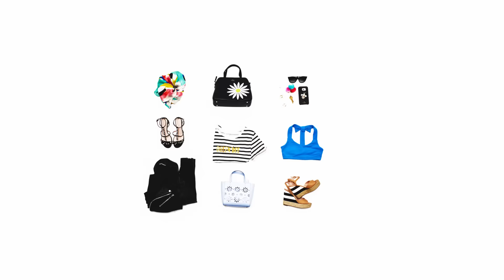a perfect weekend wardrobe. (the kat dennings way.) | kate spade new york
a perfect weekend wardrobe. (the kat dennings way.) shop the look!

missadventure season 2

season two begins with a new cast of characters and plenty of pickles for them to get into. zosia mamet, kat dennings and lola kirke meet marisa tomei, comedians sarah jones and ali wong come along for the ride, and finally, zosia meets her match when she gets stuck in an empire state building elevator with the one and only miss piggy. the missadventure continues…